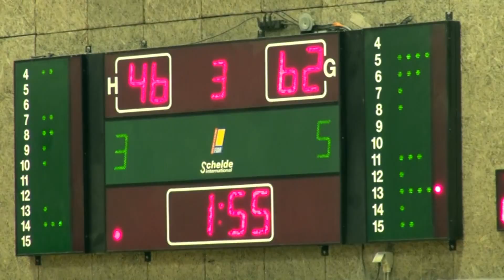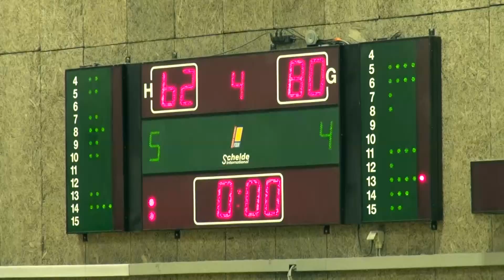2de Nationale seniors Duva Gistel-Gembo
door de lichtinval en verlichting zijn de kleuren van geen goede kwaliteit, waar voor mijn excuses.Deze match werd gespeeld op zondag namiddag 07/12/2014 en gewonnen door ons fanion team van Gembo